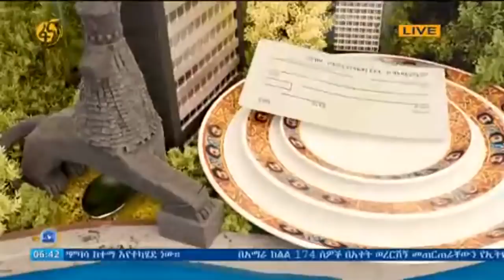ቢልለኔ ስዩም በመጪው እሁድ ስለሚከናወኑ የሸግርን ገበታ ፕሮግራምና ስለሀገርዓቀፍ የጽዳት ዘመቻ የሰጡት ማብራሪያ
የጠ/ሚ ጽ/ቤ የፕሬስ ሴክሬታርያት የውጭ ቋንቋዎችና ዲጂታል ሚዲያ ኃላፊ ቢልለኔ ስዩም በመጪው እሁድ ስለሚከናወኑ ስለሸግር ገበታ ፕሮግራምና ስለሀገርዓቀፍ የጽዳት ዘመቻ የሰጡት ማብራሪያ